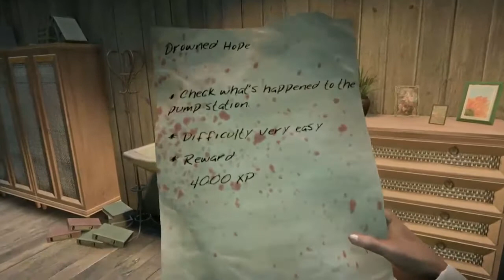Dead Island Review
It's not until I reach the balcony that I realize everything is wrong. Bodies fall from the upper floors. Bad news. At a vacation resort where I expected to relax, I've stumbled into the zombie apocalypse.